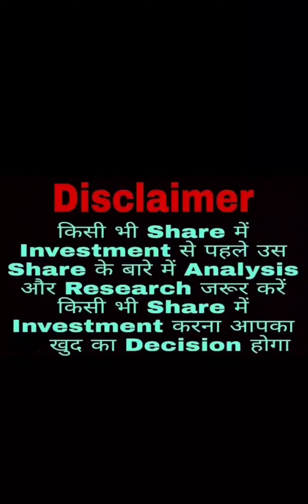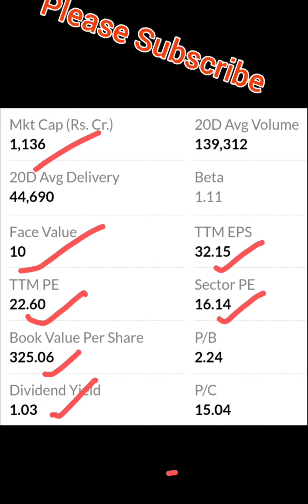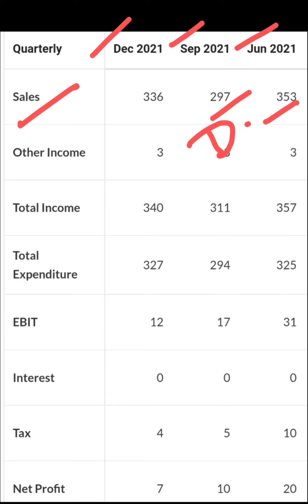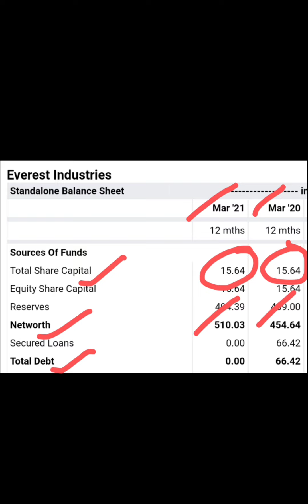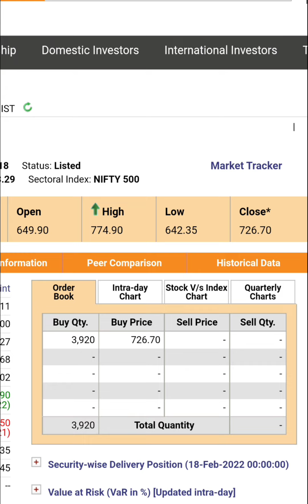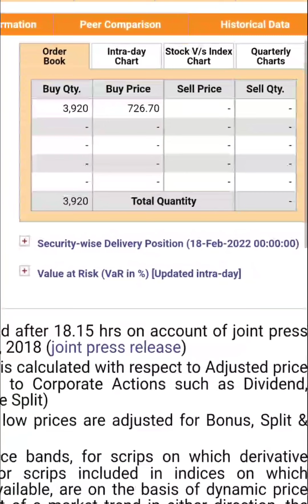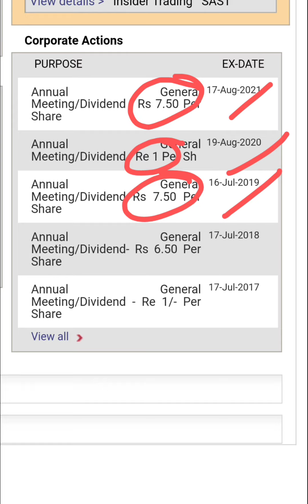Everest Industries Ltd💥🤑इस Stock ने अच्छा Return दिया है